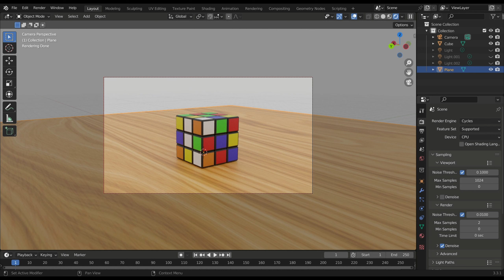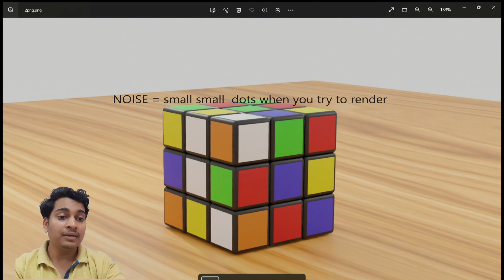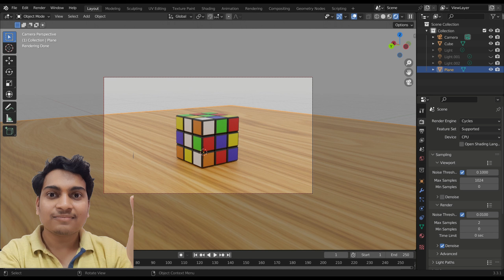How To Make Blender Cycles Render Faster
In this video I have shown you how to make renders faster in the cycle engine this video is made specifically for beginners on blenders in this video I have explained the myth about the cycle when you decrease the sample what happens There is a specific misconception among the beginners that if you reduce the sample of render the noise will remain but in this video, I have explained you in detail that this is just a myth and that is making your render slower so I have given you 3 tips about making your render faster on cycles engine or making your render faster in EV cycle engine thank you thank you